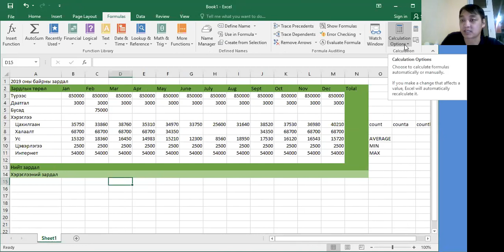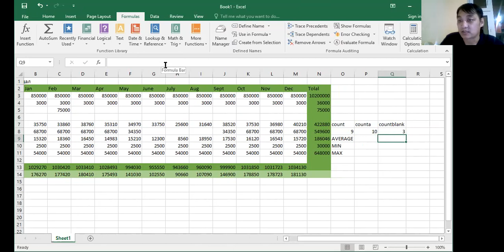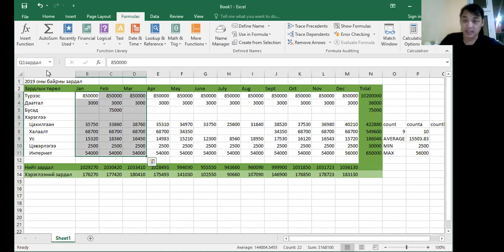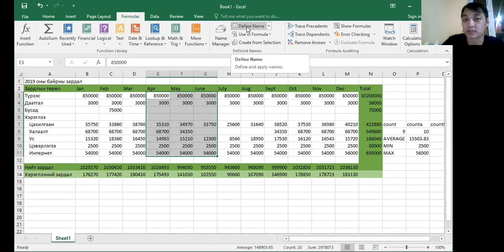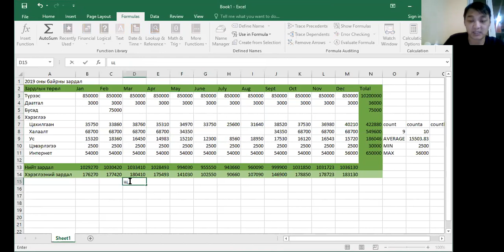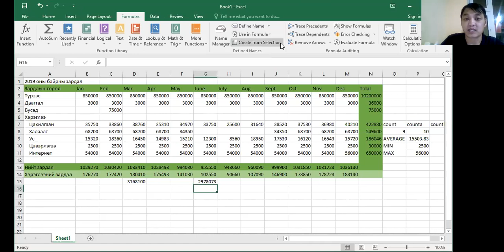MS Excel програмд томъёотой ажиллах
MS Excel програмд томъёог дүрслэх, томъёо оруулах, томъёотой ажиллах